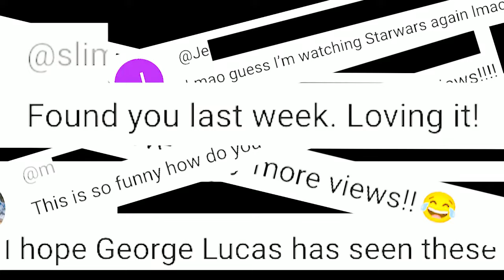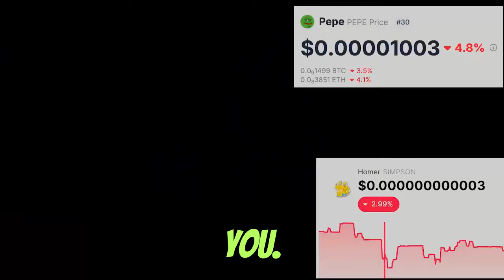R2-D2 SPEAKS! The REAL hero of STAR WARS - EMPIRE STRIKES BACK #25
From R2-D2 SPEAKS! The REAL hero of STAR WARS!

 A HILARIOUS and EYE-OPENING Youtube comedy series with Australian and international comedy legend, Brendon Burns as the voices of R2-D2, Chewbacca and other previously unvoiced characters in the STAR WARS saga.

From Bossk to brand new repeat characters. If you love STAR WARS and have been praying for a new canon accurate series. This is for you!

As told from the perspective of the unsung hero of the whole saga - A little unnoticed foul mouthed blue-collar worker, AI astromech droid. Who was there from start to finish and saved the day on countless occassions. Reimagined as he was intended before the censors worked around his foul mouth using a series of beeps instead.

This will blow your mind as to what you've never noticed or realised before. In the vein of SOUTH PARK, The Simpsons and FAMILY GUY - this is a far more biting SATIRE of our current era and what lies ahead in 2025, than first meets the eye.